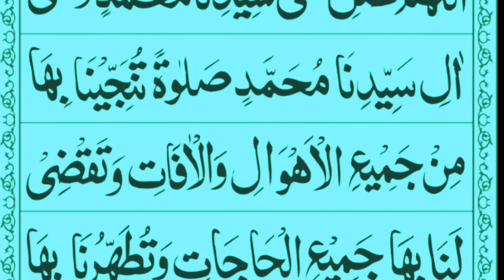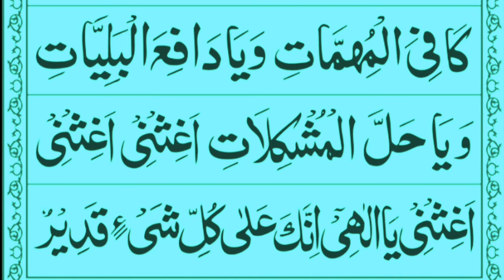Darood e Tanjeena Wazifa درود تنجینا Beautiful & Soft Recitation Heart Touching Voice Copyright free